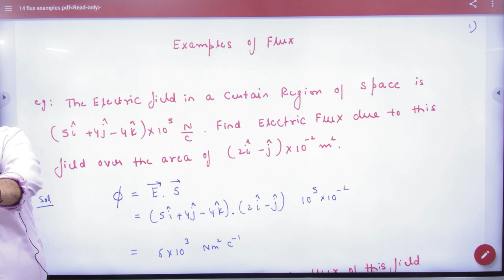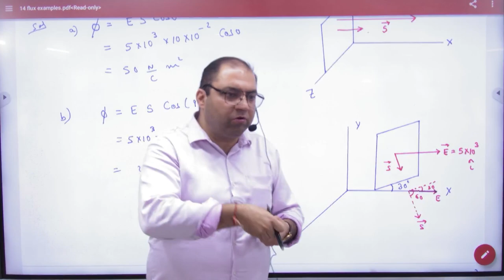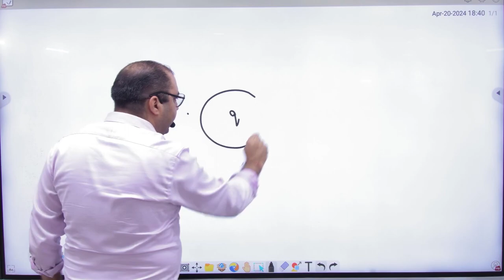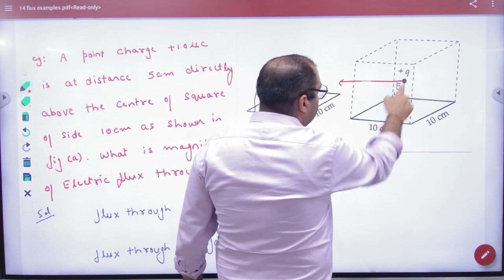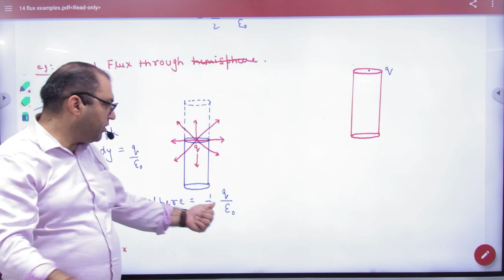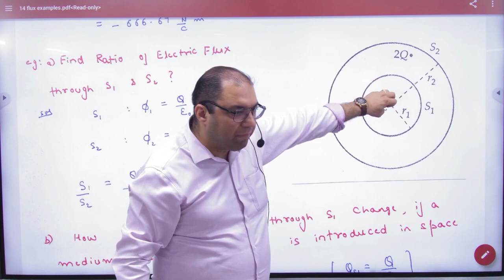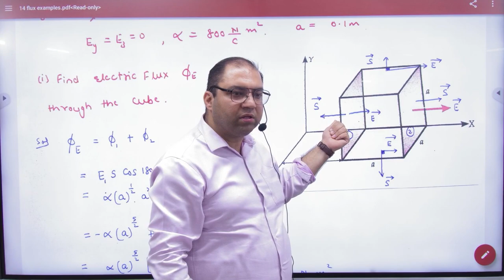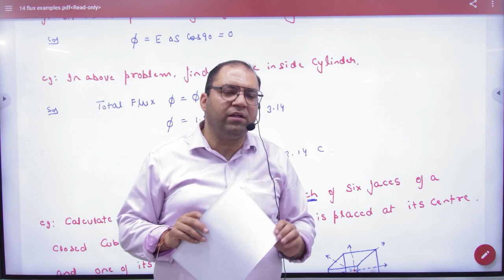7 NCERT Numercials on Flux